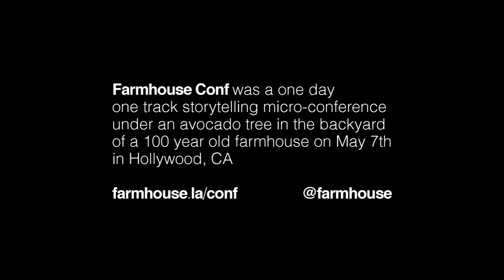Farmhouse Conf 2011 - Lightning Talks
Various Presenters.